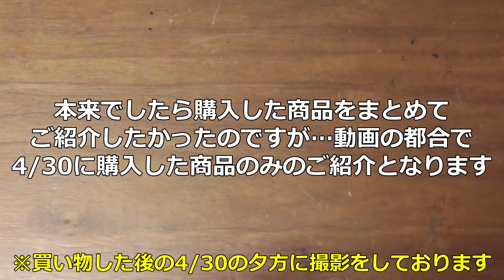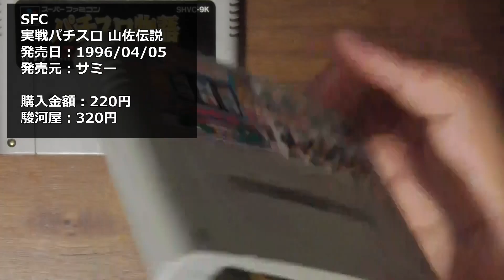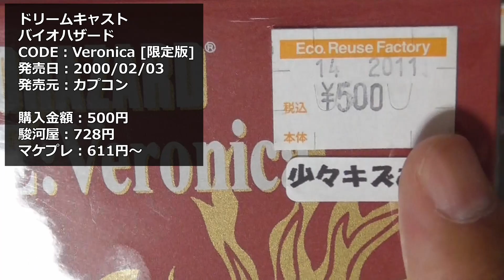お買い物動画 ハードオフ 令和4年4月度 後半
令和4年(2022年)4月度 後半にハードオフで購入した商品をご紹介していきます。

動画短めなので小ネタを一つ←自分的には好きな物です。